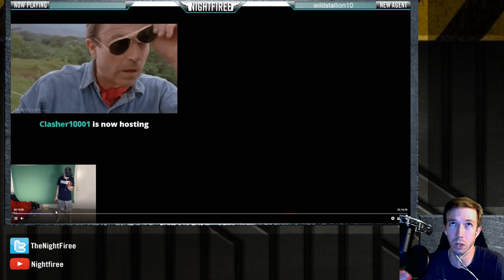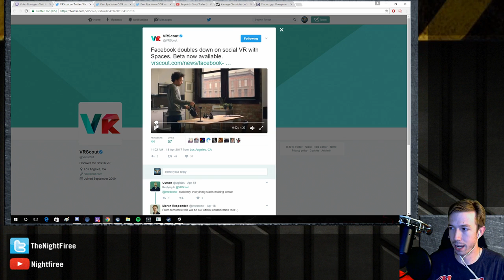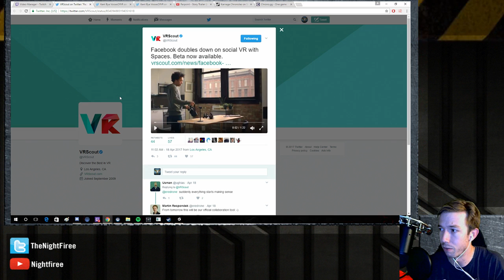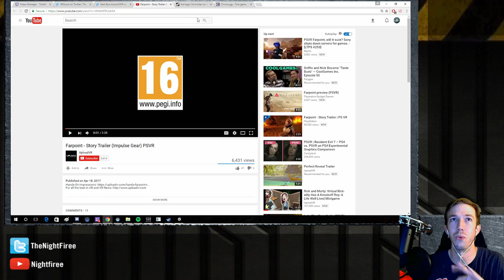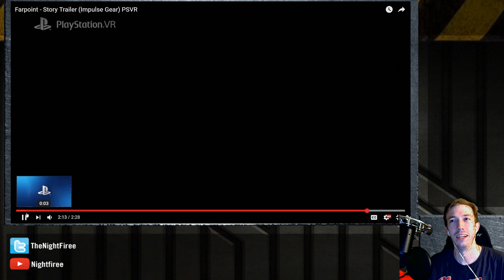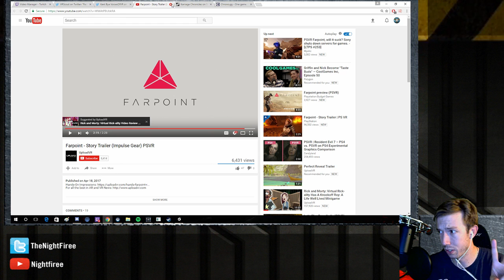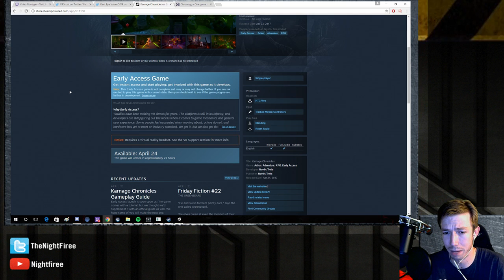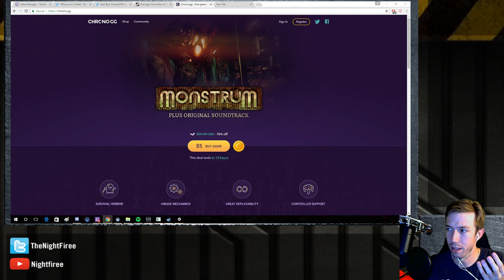Episode 2: Its a Virtual Rick-ality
Episode 2 of The VR Talk Show that i am hosting!  This ep we talk about Rick and Morty, Orbus VR, Farpoint, and some interesting news in the industry!